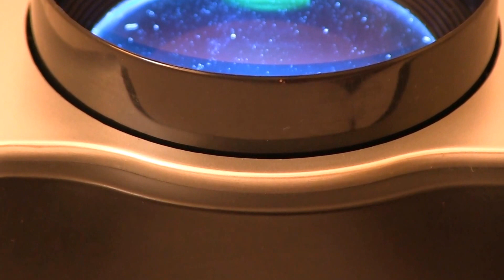Reparación y mejora Full HD LED proyector (Español)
En este vídeo veremos cómo reparar y actualizar un proyector multimedia en Full HD con las siguientes características:
Resolución: 1280*800 soporta 1080i, 1080p
Brillo: 2200 lúmenes
Distancia de proyección: 10m
Tipo: Proyector digital
Lámpara: LED 160 Vatios
Relación de contraste: 2000: 1
La nueva lámpara tiene las siguientes características:
Temperatura de color: 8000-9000 K luz blanca
Voltaje: 32-38 V
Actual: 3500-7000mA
Flujo luminoso: 150 lm/Vatios = 3000 lúmenes
Un agradecimiento especial a Enis Diaz Garcia para la colaboración en los textos.

Disipador de calor tubular de cobre disipador de calor 200W para el proyector casero del cine HD 1080p 1080 * 1920 LED: